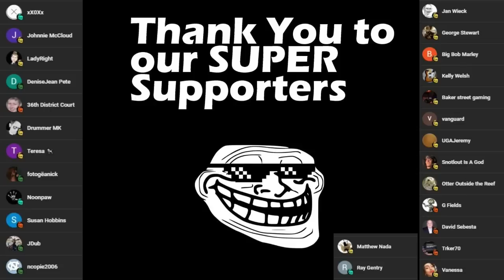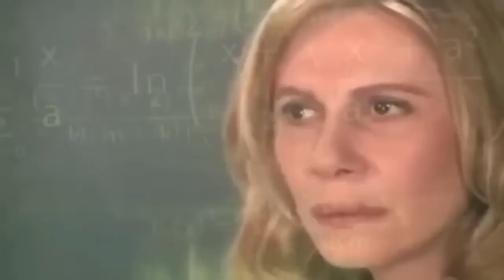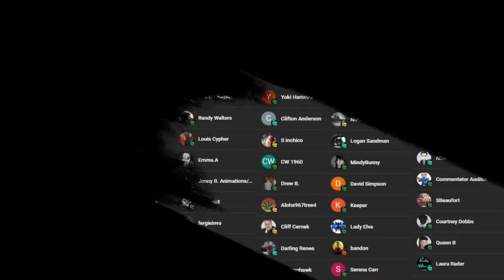Frauditor got 60 Days in JAIL and Didn't Enjoy it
Frauditors
Police Videos
Police Body Cam
1st Amendment
1st Amendment Audit